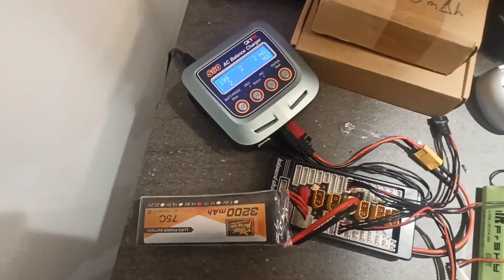VTOL 2.0 - 2° Intento 👎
Por algo el canal se llama burro Volando, por ser más tozudo que un burro. seguiremos!

Bueno, y si queréis echar una mano, aquí os dejo un link para que useis cuando queráis comprar algo, a vosotros no os cuesta nada y a mi me dan un porcentaje de vuestras compras para los cacharritos:

Gracias y a disfrutar...